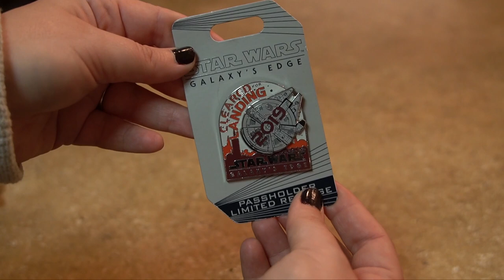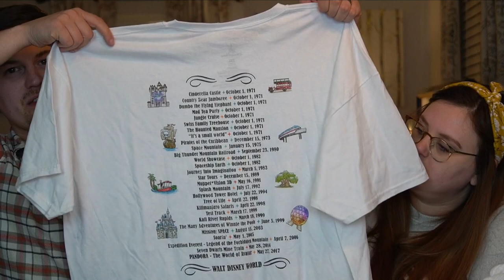FALL 2019 DISNEY WORLD HAUL | DISNEY AT HEART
°o° Twitter | @JAREDANDBRITT

°o° Pinterest | Disney At Heart